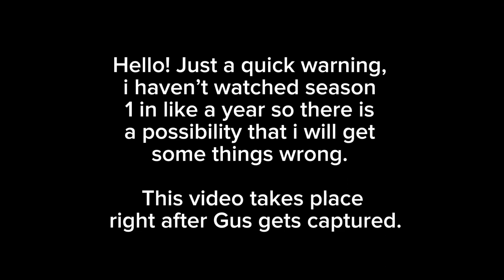🍫Sweet Tooth🦷react||Season 2 Spoilers!!||No part 2!||GCRV||Enjoy💕